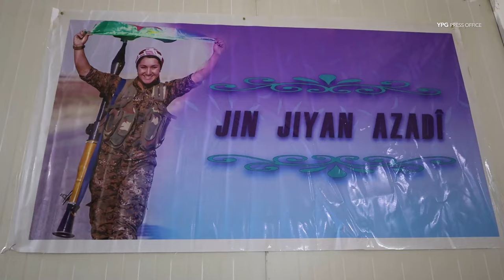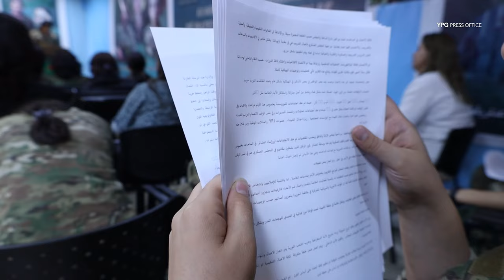YPJ Konferansa xwe ya 4emîn li dar xist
Di navbera dîrokên 30ê Hezîran û 2ê Tîrmehê, Yekîneyên Parastina Jin li Rojavayê Kurdistanê konferansa xwe ya çaremîn li dar xist. 115 delegeyên ji hemû gel û pêkhateyên Rojavayê Kurdistanê di konferansê de amade bûn.